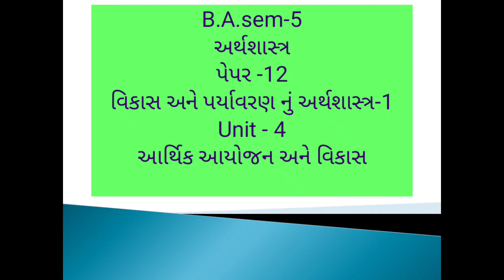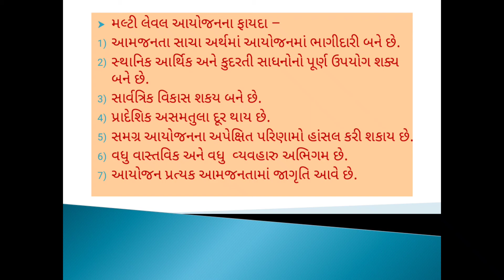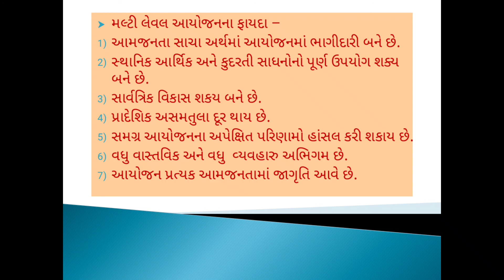B.A.sem-5 Economic paper-12 unit-3 lecture-18 By Bhoomika Mehta.